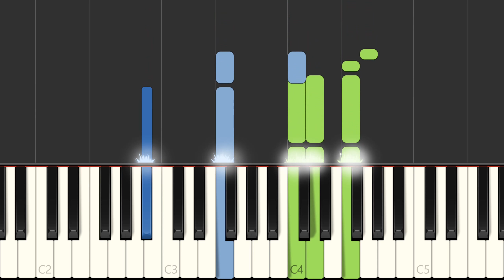Jim Brickman "Even Santa Fell In Love" Free Christmas Piano Sheet Music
Learn to play Even Santa Fell In Love on the piano. Sheet music Synthesia preview